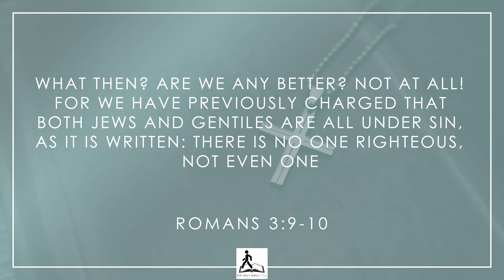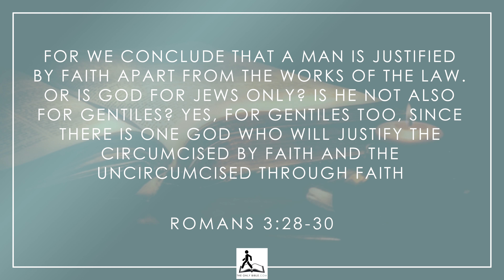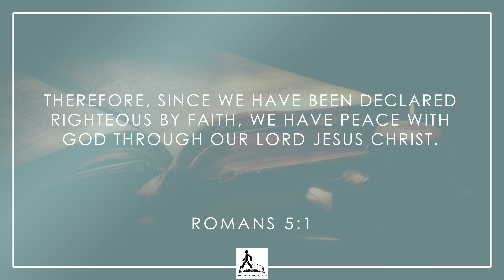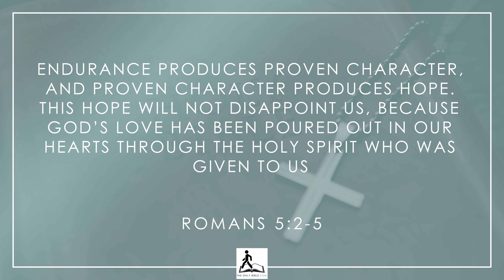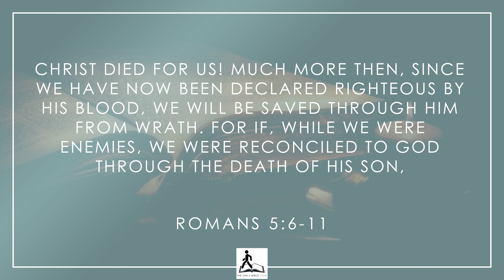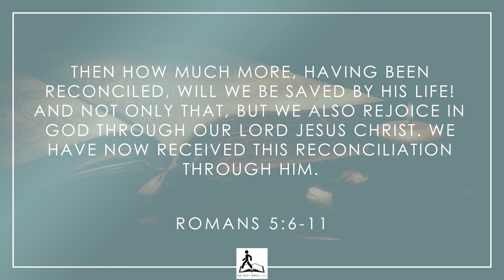Is Jesus the Ultimate Christmas Gift? Find Out!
Is Jesus the ultimate Christmas gift? Dive into this heartwarming exploration as Trey Murray, your guide from "The Only Bible" channel, illuminates how the true essence of Christmas is far beyond worldly desires. Join us as we discover the profound depths of Paul's teachings in Romans, revealing that true fulfillment and joy come not from material gifts but through Jesus Christ's transformative love and sacrifice.

In this video, we delve into why Jesus represents the ultimate gift, offering us a path back to our Creator through His sacrifice. Explore biblical insights that challenge us to reflect on our own lives and how we perceive righteousness and sin. This isn't just a theological discussion; it's a journey into personal growth and understanding God's path for us.

We’re reminded that the greatest gift isn't found wrapped under a tree but was given on a cross for our salvation. This season, let’s go beyond the surface and uncover the enduring hope and peace that comes from this divine gift.

Engage with us in the comments below, share your thoughts and how this message impacts your Christmas season.

May your Christmas be filled with genuine joy and spiritual renewal as we celebrate the greatest gift of all—Jesus Christ. Thank you for joining us, and may you find peace and grace this festive season. Merry Christmas!

CHAPTERS:
0:00 - Introduction
0:38 - Identifying Needs
2:58 - Best Christmas Gift
6:11 - Conclusion